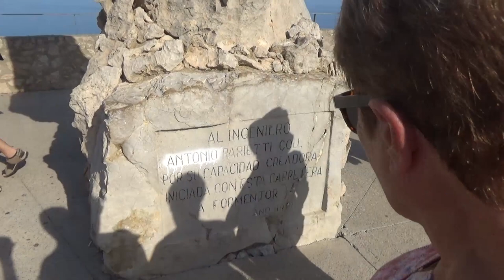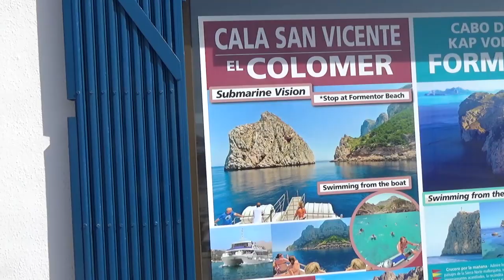Barcelone Baléares Episode 4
Voyage organisé de Limoges à l'île de Majorque. Quatrième partie avec le nord de l'île: Formentor, Pollença, Alcudia.